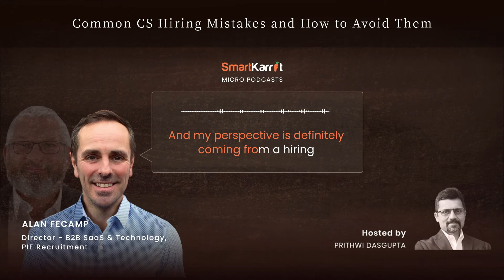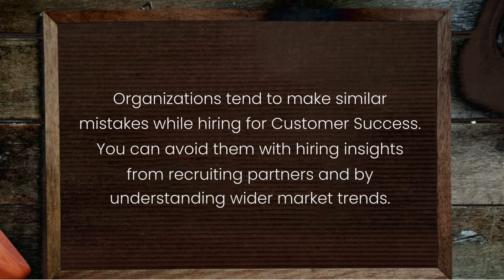Common CS Hiring Mistakes and How to Avoid Them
Organizations tend to make similar mistakes while hiring for Customer Success. You can avoid them with hiring insights from recruiting partners and by understanding wider market trends.